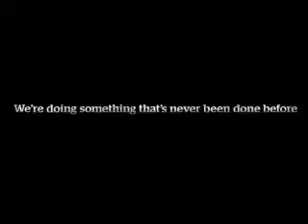Mitsubishi Launches Online Test Drive Campaign